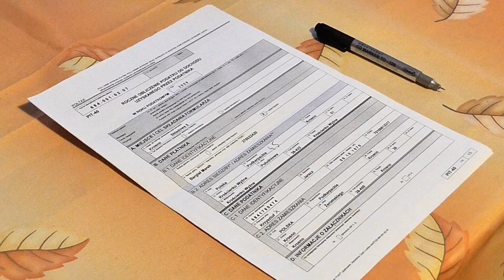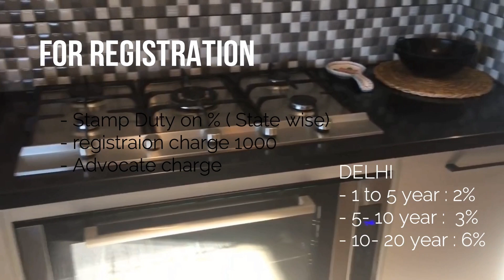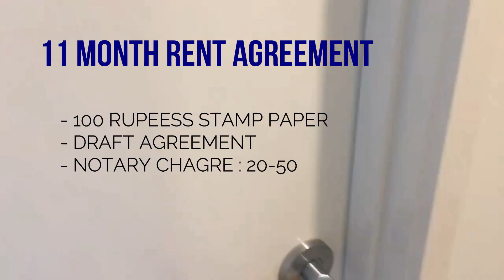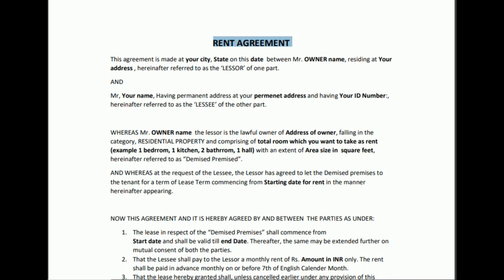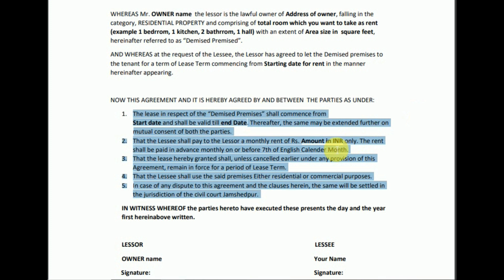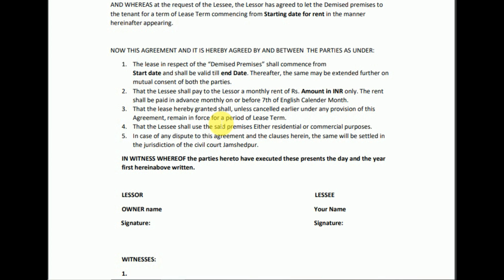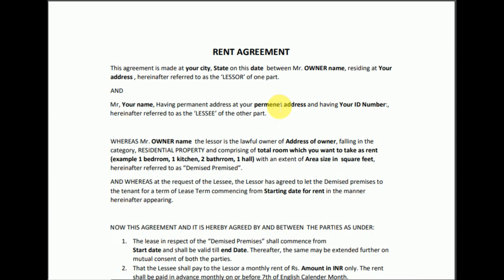How to make rent agreement in hindi for room/shop/GST | notary rent agreement kaise banaye format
Registered Rent Agreement or Notarized in India? notary rent agreement 11 month rent agreement format registration act 1908  why rent agreement for 11 months for gst registration room shop rent agreement kaise banaye

RENT AGREEMENT PDF FILE  :-
OR format :-
RENT AGREEMENT
This agreement is made at your city, State on this date between Mr. OWNER name, residing at Your
address , hereinafter referred to as the ‘LESSOR’ of one part.
AND
Mr, Your name, Having permanent address at your permenet address and having Your ID Number:,
hereinafter referred to as the ‘LESSEE’ of the other part.
WHEREAS Mr. OWNER name the lessor is the lawful owner of Address of owner, falling in the
category, RESIDENTIAL PROPERTY and comprising of total room which you want to take as rent
(example 1 bedrrom, 1 kitchen, 2 bathrrom, 1 hall) with an extent of Area size in square feet,
hereinafter referred to as “Demised Premised”.
AND WHEREAS at the request of the Lessee, the Lessor has agreed to let the Demised premises to
the tenant for a term of Lease Term commencing from Starting date for rent in the manner
hereinafter appearing.
NOW THIS AGREEMENT AND IT IS HEREBY AGREED BY AND BETWEEN THE PARTIES AS UNDER:
1. The lease in respect of the “Demised Premises” shall commence from
Start date and shall be valid till end Date. Thereafter, the same may be extended further on
mutual consent of both the parties.
2. That the Lessee shall pay to the Lessor a monthly rent of Rs. Amount in INR only. The rent
shall be paid in advance monthly on or before 7th of English Calender Month.
3. That the lease hereby granted shall, unless cancelled earlier under any provision of this
Agreement, remain in force for a period of Lease Term.
4. That the Lessee shall use the said premises Either residential or commercial purposes.
5. In case of any dispute to this agreement and the clauses herein, the same will be settled in
the jurisdiction of the civil court Jamshedpur.
IN WITNESS WHEREOF the parties hereto have executed these presents the day and the year
first hereinabove written.
LESSOR LESSEE
OWNER name Your Name
 Signature: Signature:

WITNESSES:
1.
2.
OTHER topic also covered :-
rent agreement kaise banaye
rent agreement for gst registration
Registered Rent Agreement or Notarized in India?
notary rent agreement
why rent agreement for 11 months
registration act 1908
rent agreement banwane ka tarika